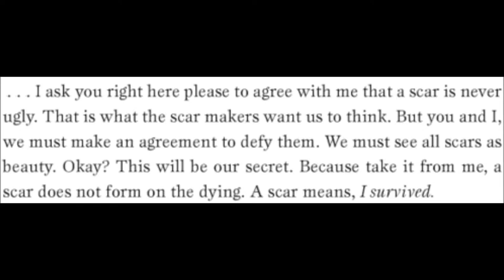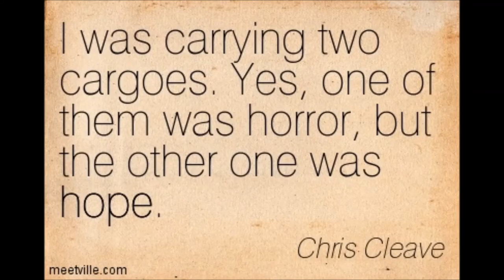Little Bee Book Talk